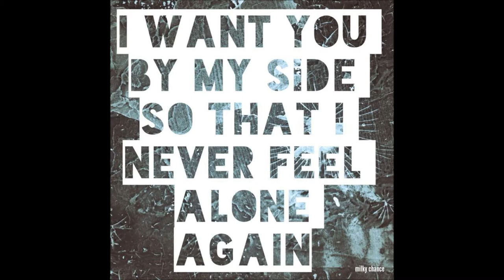Stolen dance by Lukas Sabbe & Victoria Maertens